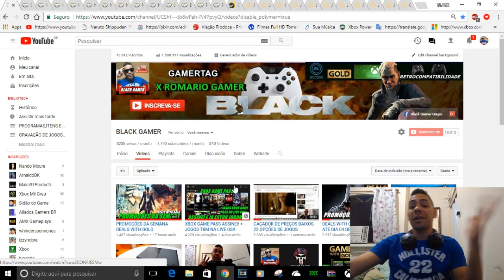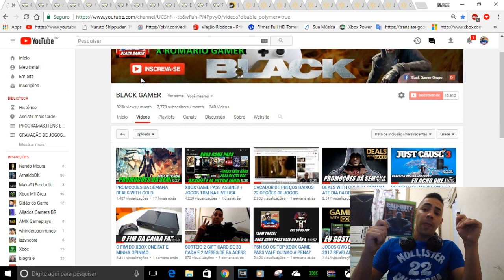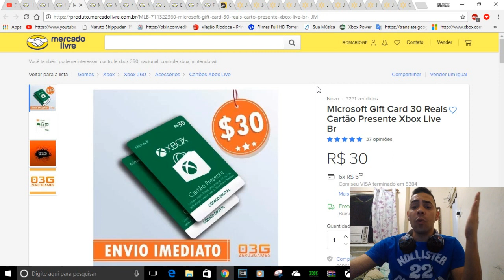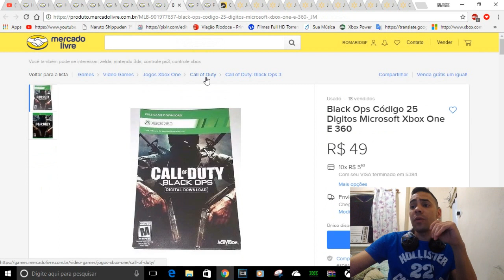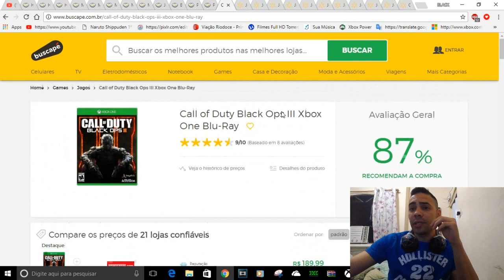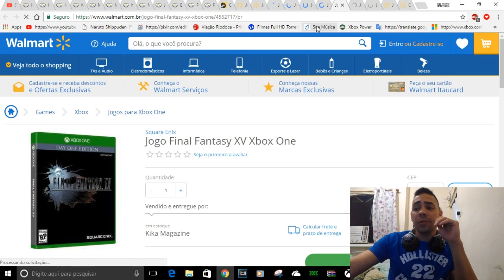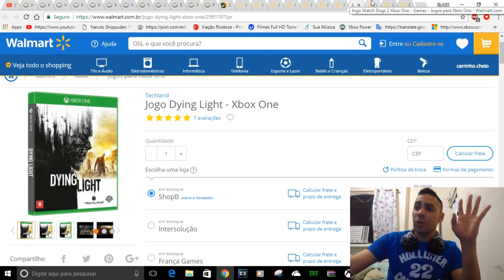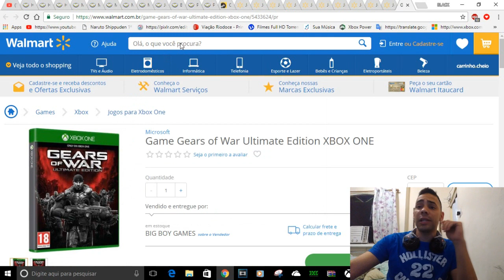CAÇADOR DE PREÇOS BAIXOS HD´S GIFT CARDS E JOGOS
IMPORTANTE

Hd Externo Portátil Seagate Samsung 1tb Usb 3.0 Hd Xbox One

Hd Externo 2tb Portatil Seagate Samsung Expans Ps4/xbox One

Microsoft Gift Card 30 Reais Cartão Presente Xbox Live Br

Microsoft Gift Card 25 Dólares Cartão Presente Xbox Live Usa

Microsoft Gift Card 10 Dolares - Cartao Live 10 Dolares

Microsoft Gift Card Cartão Xbox Live Americana $10 Dólares

Black Ops Código 25 Digitos Microsoft Xbox One E 360

Pes 2018 Xbox One Pro Evolution Soccer 2018 Lacrado Naciona

Jogo Xbox One Call Of Duty Black Ops 3 Activision

CONTATOS COMERCIAIS
romariogamer99@hotmail

se tiver alguma duvida me chame no whatsapp se apresente com foto no *PERFIL*
caso não tenha whatsapp me chame no Facebook
lembrando que trabalho muito nem sempre posso responder na hora exata,